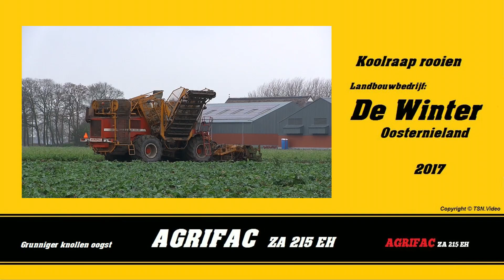Grunniger Knollen (koolraap) rooien met Agrifac ZA215 EH.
november 2017.       Landbouwbedrijf: De Winter aan het koolraap (Grunniger knollen) rooien met de Agrifac ZA 215 EH  in Oosternieland.
ACV